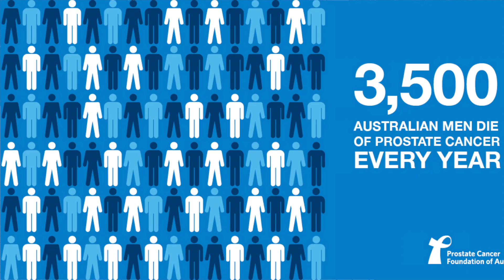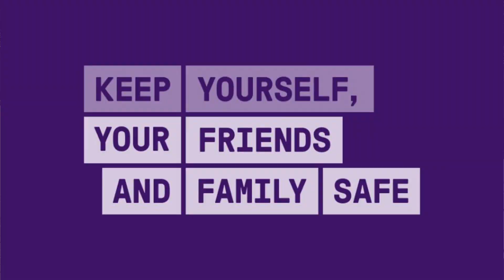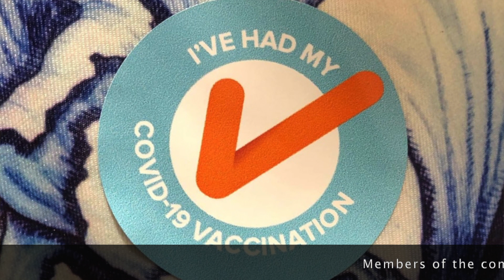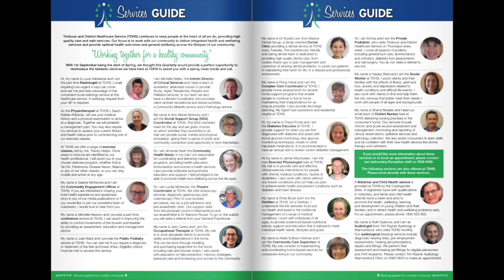TDHS Monthly vlog No 14 September 2021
In our September vlog, Community Engagement Officer Sabine McKenzie is joined by Community Health Nurse Amanda Nash.

They discuss a variety of topics, including;

🧍‍♀️ Women's Health Week
👄 Liptember, raising awareness of women's mental health
🔹 Blue September, raising awareness of men's cancer
⛈ National Asthma Awarness Week and thunderstorm asthma
🦠 The important of COVID-19 vaccinations
🗞 The newly released Spring Quarterly TDHS newsletter
💛 RU Ok? Day
and more...